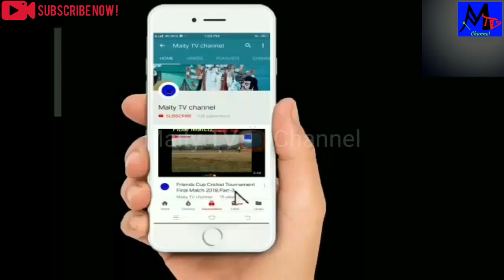Friends Cup Cricket Tournament Final Match 2019, Part-5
Subject: Friends Cup Cricket Tournament Final Match 2019, Part-5.

Description: 2nd innings, Chiruliya 🆚 horihat, Horihat batting, Target: 132,Over-14.

Organized by: Friends Club

Published by: Maity TV📺 Channel

Marketed by: Maity TV📺 Channel

Thank🙏💕 you👉 So much watching this Cricket Match video🎥.